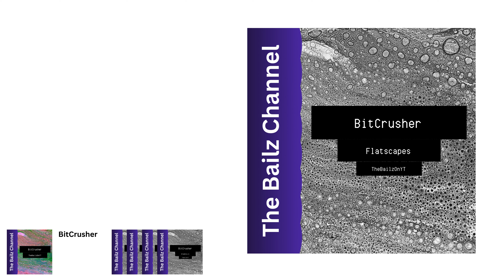BitCrusher - SoundCloud Album Release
BitCrusher. 5 tracks.

~ Context ~
1. Notes
2. Chapters
3. Specs
4. The Bailz Channel

~ Notes ~
Made using Canva
Exported at 2160p30

~ Chapters ~
0:00 - 0:06 Intro
0:06 - 0:11 Forelands
0:11 - 0:16 Skyscraper
0:16 - 0:21 Ds' L Movie Intro Music
0:21 - 0:26 Credits-1
0:26 - 0:30 Flatscapes
0:30 - 0:54 Outro

~ Specs ~ (Exported and Rendered On)
13th Gen Intel Core i9-13900H @ 2.60 GHz (20x)
GPU (High Performance): NVIDIA GeForce RTX 4050
GPU (Integrated): Intel(R) Iris(R) Xe Graphics
NVMe WD PC SN740 SDDQNQD-1T00-1014 (CD/DVD Drive: N/A)
SK Hynix 32GB RAM (2 x 16 GB)